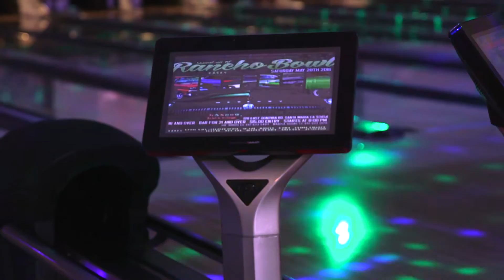Rancho Bowl - QubicaAMF Bowling - Testimonial Modernization Experience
Rancho Bowl
Santa Maria
California, USA
Owner: Ashlee & Luke Carranza